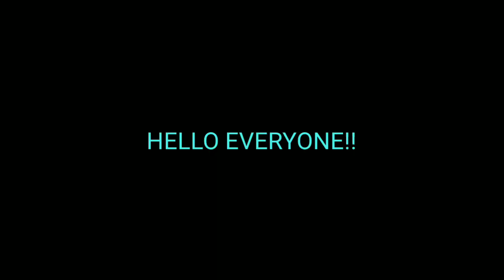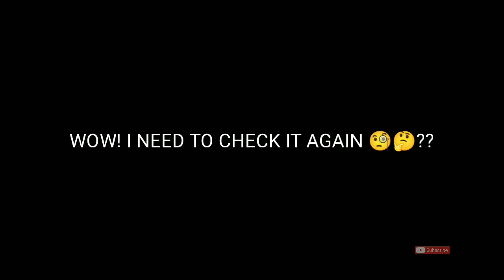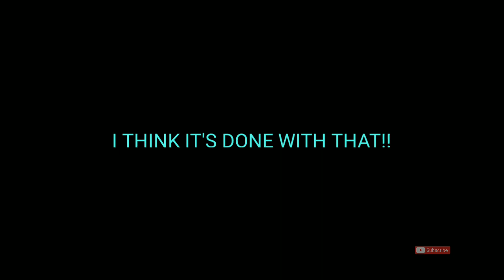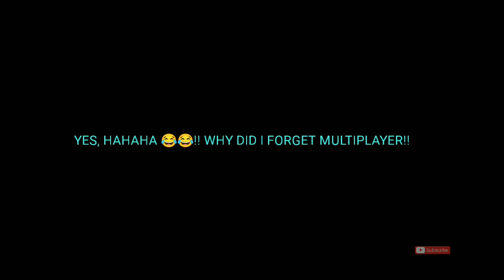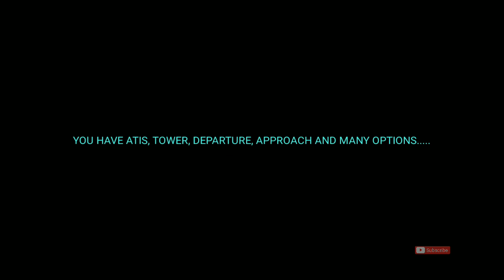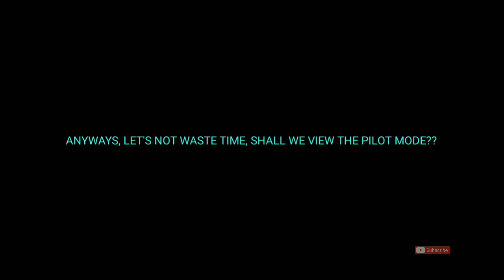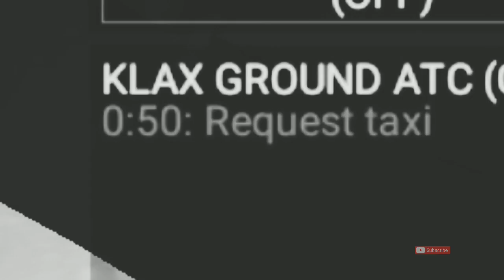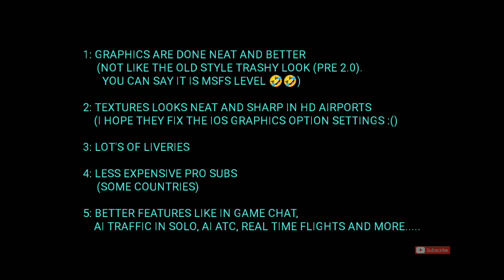RFS- REAL FLIGHT SIMULATOR REVIEW - BEST CHEAP PRICED FLIGHT SIM FOR MOBILE??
Forgot to mention one more thing guys:

PRO SUBS PRICING:

1 month : 5$/ 4.52€

6 months: 19.65$/18.11€

1 year (12 months) : 29.5$/27.18€